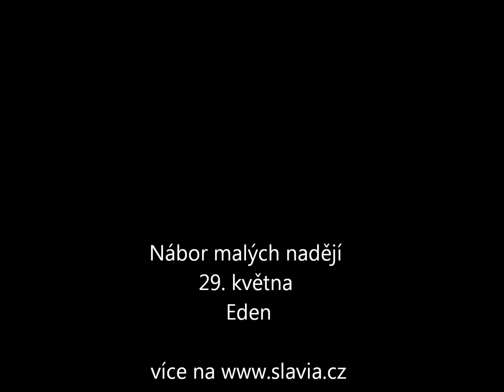Marek Suchý zve na nábor Slavie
V úterý 29. května se v Edenu uskuteční nábor nových nadějí. Malé slávistky a slávisty zve do Edenu odchovanec Slavie a v současnosti reprezentant, který se připravuje na EURO, Marek Suchý. Více informací zde